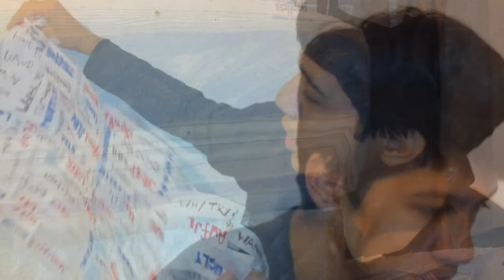Kelly Clarskon - Mr. Know It All Spoof - ANTI-BULLYING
Bullying is bad. So let's all stand up against bullying! This video is about it. Say what you will about the video, but I put up this video to make a message about bullying.

LYRICS:
[VERSE ONE]
Mr. Bully All
Well you think you know it all
When you stand up so tall
But you're really nothing at all
When someone tells you something 'bout you
You just go and do what you do
And live life by your own truth

Mr. Break Me Down
Well ya, think you'll break me down
Don't ya, but I ain't falling down
No I ain't going down
Cuz you can't tell me how it's going to be
I live my life according to me and
there's something that you should know

[CHORUS]
Oh you think that you know me, know me
That's why you think you can bully me
Well I do not stand for what you are doing
I'll stand up against bullying
You ain't got the right to tell
What I should be doing? How I should be living?

[VERSE TWO]
Mr. Play your games
Well there you go again
Trying go and call me names
Thinking that I'll be falling
But I'm living my life without your lies
It's finally clear, I opened my eyes
And there's something that you should know

[CHORUS]
That's why you think you control me, control me
I stand up against bullying
You ain't got the right to tell me

[VERSE THREE]
So what you think you've got the world at your feet and
You know everything about everyone
Cuz you're wrong and I live by my truth

Mr. Bully All
Well ya, you think you know it all
But you don't stand up tall
I do not stand for what you are doing

"Mr. Know It All" Instrumental By TheHMKARAOKEMC